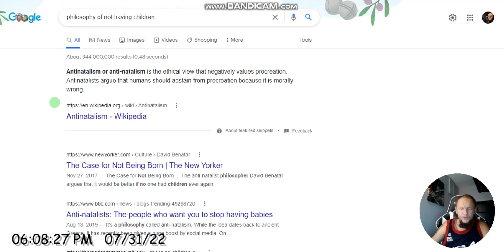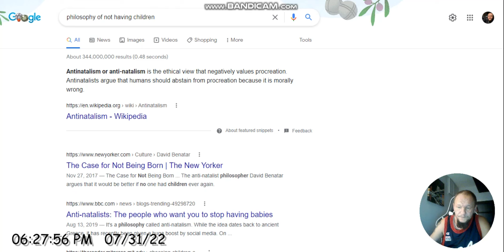To let be... or not to